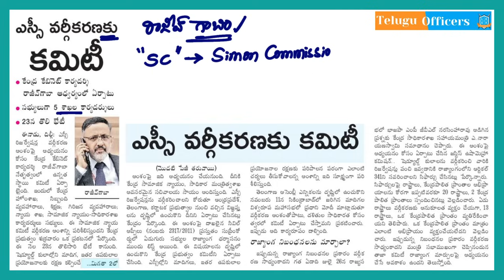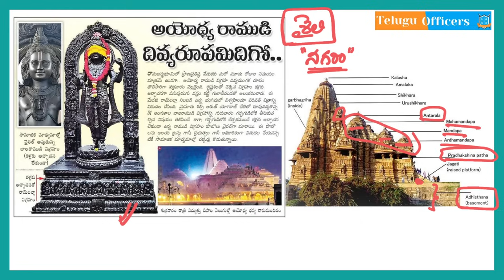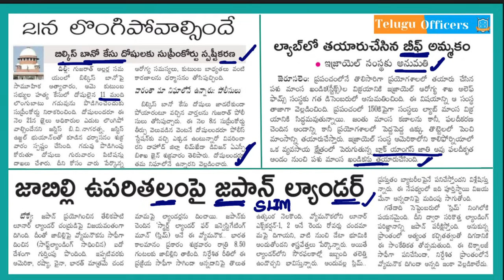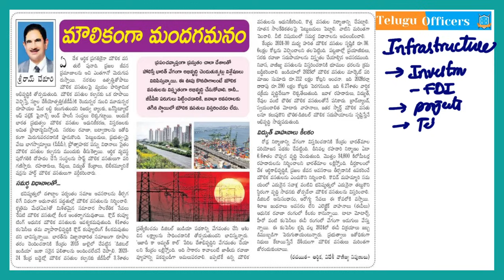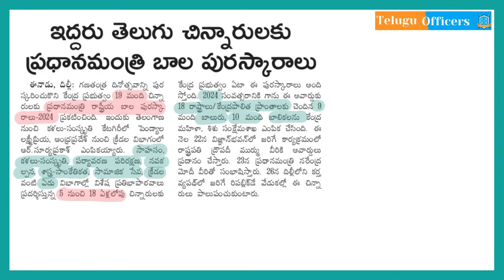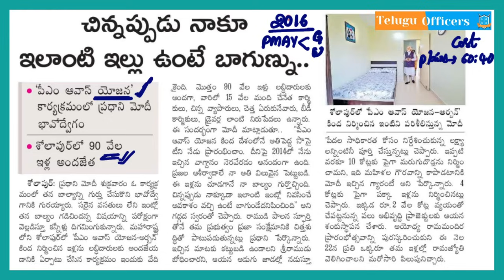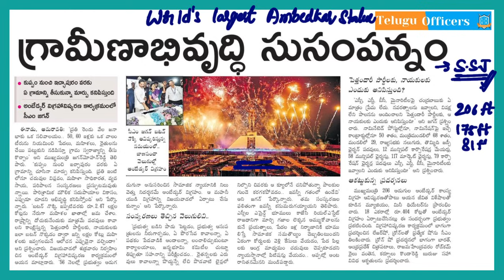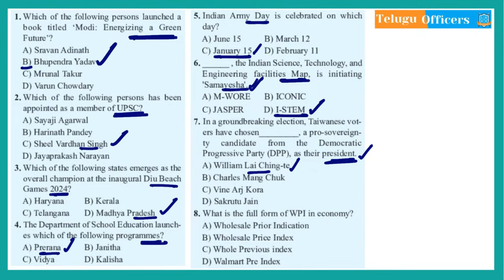డైలీ కరెంట్ అఫైర్స్ by Sunanda Reddy II 20 January 2024 II Telugu Officers appsc tspsc upsc exams